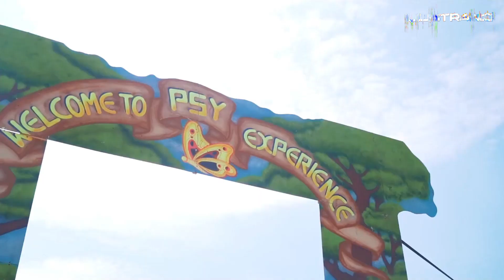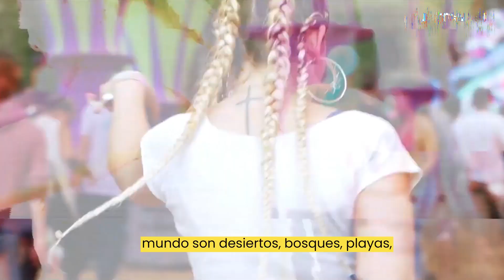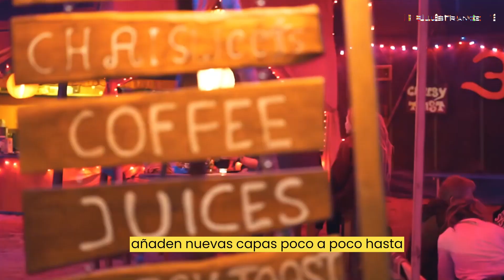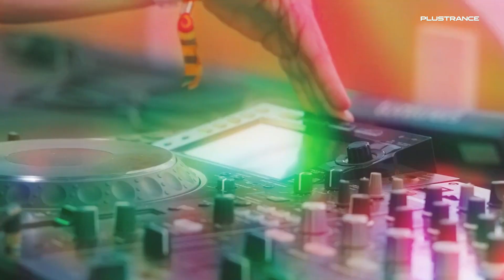Una breve historia del Psytrance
Comparte si te gustó este video.